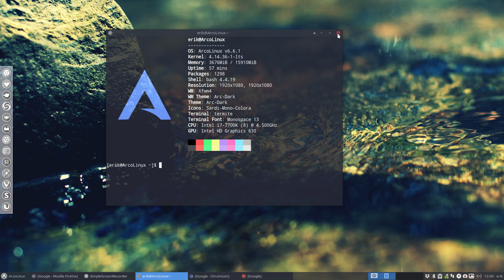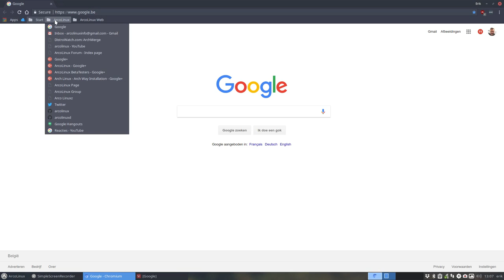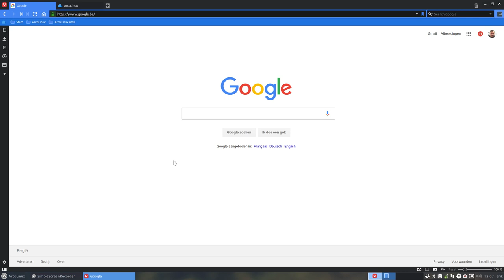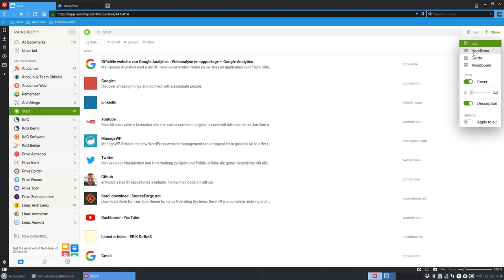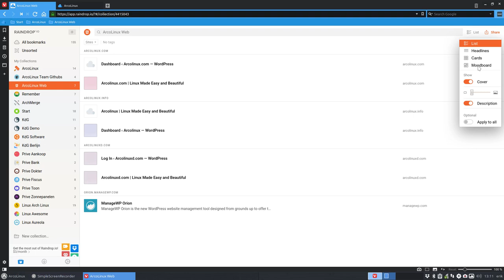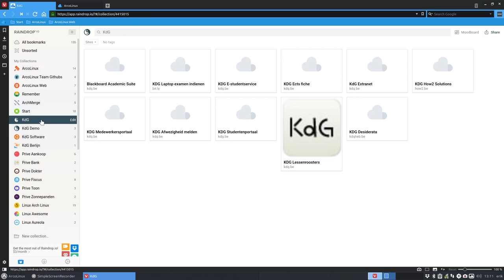ArcoLinux : 393 is raindrop a good replacement for xmarks bookmark syncer?